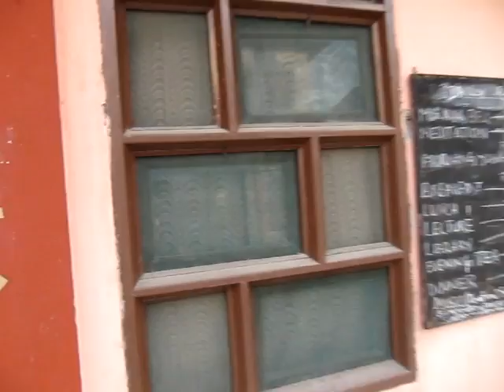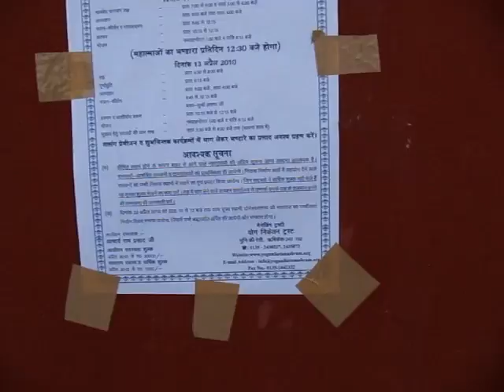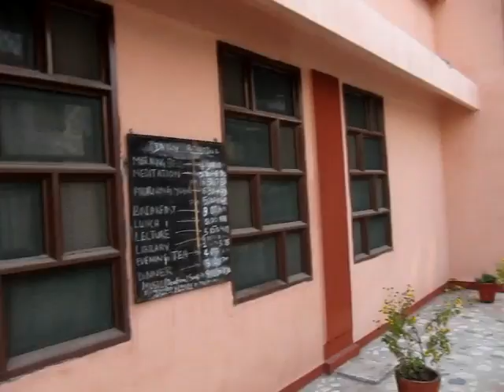Rishikesh | Walk through Yoga Niketan Ashram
Walking from my room 18A down towards the entrance of the Yoga Niketan Ashram, Rishikesh.